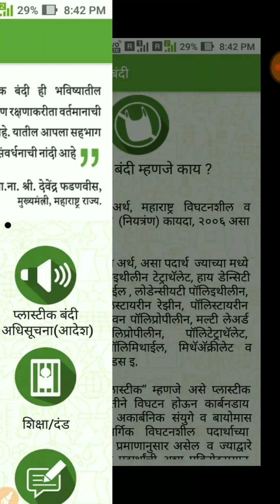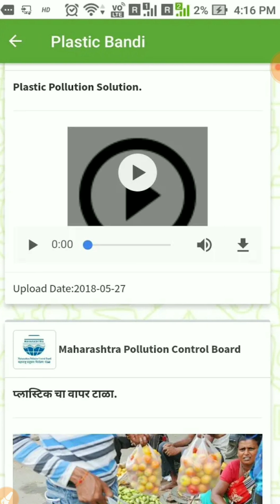Plastic Bandi Mobile App by Maharashtra State Government, India in Marathi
Plastic Bandi is an interactive app by Maharashtra Pollution Control Board, Ministry of Environment, Government of Maharashtra. Plastic Bandi is aimed to provided awareness about Plastic ban, alternate modes of Plastic, Punishment, Citizen Contribution etc. After downloading Plastic Bands app, user can also contribute with his/her suggestions, contribution etc.